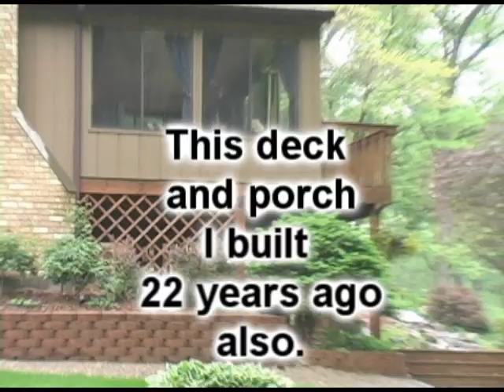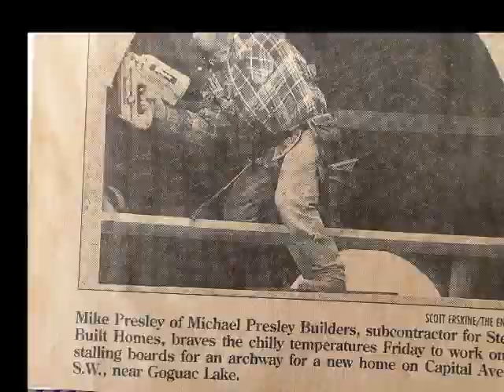presley builder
Some construction projects I've done in the 25 years of business.